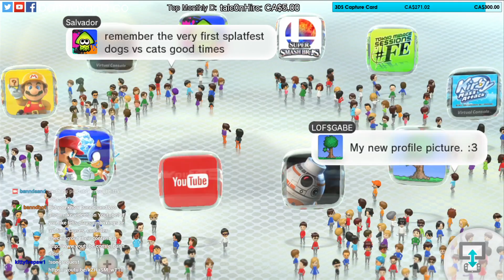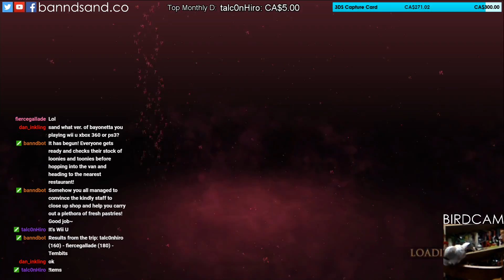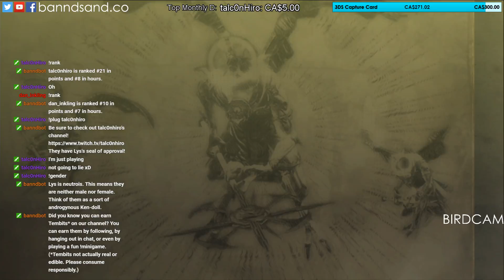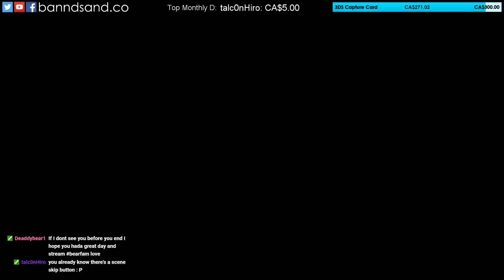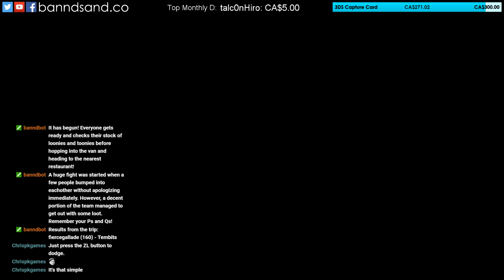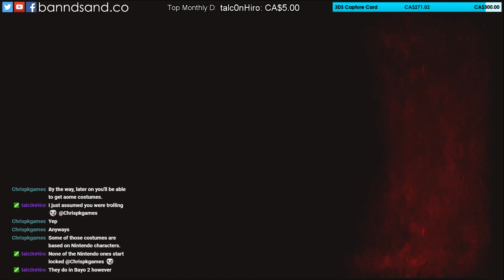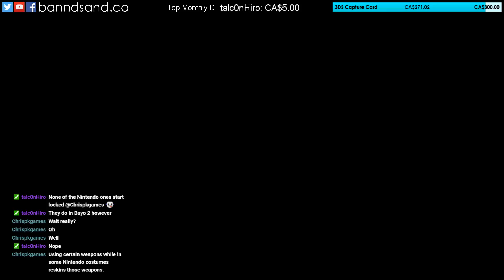Bayonetta - Part 1: Wowza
In which we begin a very leggy adventure.

Bayonetta was developed by Platinum Games and published by Sega and Nintendo. I do not own the game content, only my own gameplay and commentary.